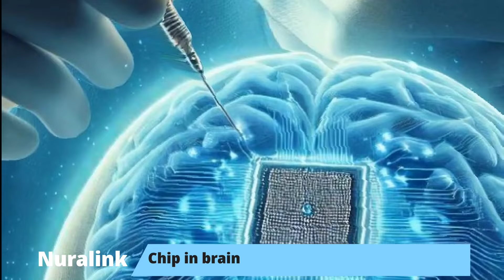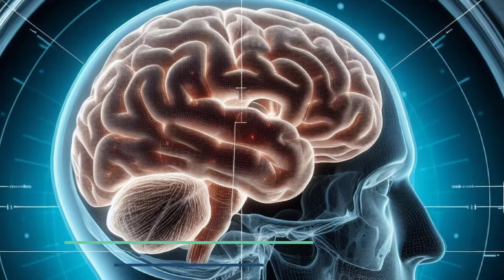Elon musk Nuralink brain implant successful Paralysed patient plays games by thoughts only latest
Neuralink: The Future of Brain-Computer Interfaces and Its Potential

Delve into the fascinating journey of Neuralink, from its founding by Elon Musk in 2016 to its groundbreaking advancements and future potential. Discover how this revolutionary technology aims to treat neurological disorders such as Parkinson's, epilepsy, and spinal cord injuries, allowing patients to regain control of their limbs and recover brain functions. Learn about the exciting possibilities of human-computer interaction, including memory enhancement and cognitive augmentation, where thoughts alone can control devices.

Explore the ethical and social challenges that come with such advanced technology, including privacy concerns, potential for thought control, and social inequality. Understand the technical hurdles that need to be overcome to ensure long-term safety and durability of brain implants. As Neuralink moves towards broader applications and more advanced functionalities, consider the future of AI-brain integration, its benefits, and the potential threats it poses, such as cyber risks and data privacy issues.

Stay informed about the responsible use of this cutting-edge technology and how it could shape the future of humanity.
न्यूरालिंक: भविष्य का ब्रेन-कंप्यूटर इंटरफेस और इसकी संभावनाएँ

न्यूरालिंक की शुरुआत और विकास से लेकर भविष्य की संभावनाओं तक की पूरी जानकारी। जानें कि कैसे यह तकनीक neurological disorders का इलाज कर सकती है और human-computer interaction को बदल सकती है। साथ ही, जानें इसके साथ आने वाले ethical और social challenges और संभावित खतरों के बारे में।